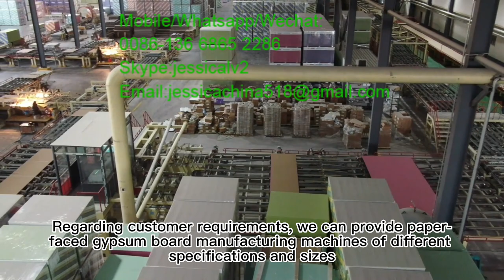Drywall Manufacturing Gypsum Plaster Board Manufacturing Machine Production Line Gypsum Power Making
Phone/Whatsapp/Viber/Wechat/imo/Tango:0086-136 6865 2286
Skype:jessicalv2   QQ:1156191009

The gypsum board machine or gypsum board making machine, also called gypsum board production line, can produce the paper faced gypsum board and manufacturing gypsum board, is the professional gypsum board machinery equipment for producing the new decoration material, manufacturing process of gypsum board .

The manufacturing process of gypsum board includes:
1. Calcined the powder of paper faced gypsum board, water and other additives enter into mixer by automatic metering system and conveying system.
2. With continuous moving and vibrating, then paper faced gypsum board goes into the forming machine and compound with top paper. Thus, pulpous continuous plasterboard is formed.
3. While it conveyed by setting belt, wet gypsum board gradually formed after board shaping, natural coagulation and automatic cutting.
4. Under strict controls in temperature zones of dryer, the wet gypsum board dried by different temperature hot air blow. Modified starch would stick with the paper. Then dry gypsum boards would be transported out of dryer.
5. Then the board be turned over again and folded together( face inside), cut into certain finished product size and edge sealed.
6. Finally manufacturing gypsum board comes to automatic stacker for stacking.

Manufacturing process of gypsum board. Gypsum board machine. Fully automatic gypsum board machine

More videos you may like Fully automatic gypsum board machine. The manufacturing process of gypsum board: